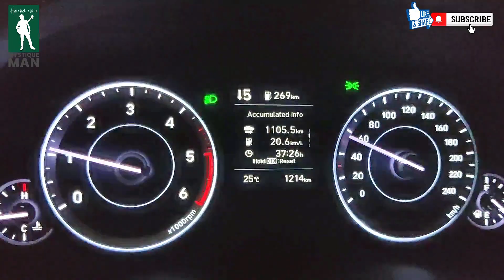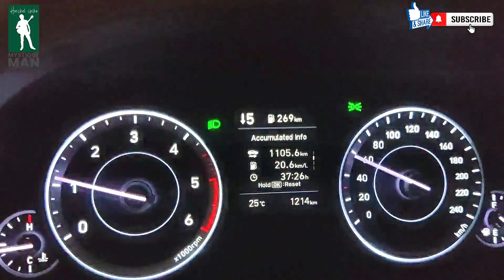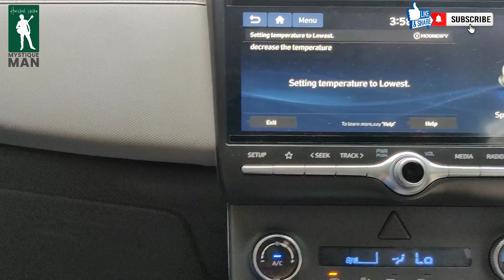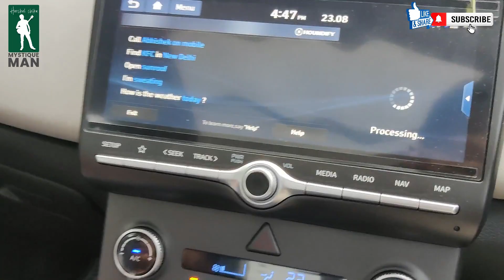HYUNDAI CRETA REVIEW|USER REVIEW CRETA 2020|PROS & CONSOF CRETA|CAR REVIEW|MYSTIQUE MAN|HARSHALSHIHA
LETS TRAVEL,EAT AND ENJOY SOME MUSIC FROM THIS CHANNEL..